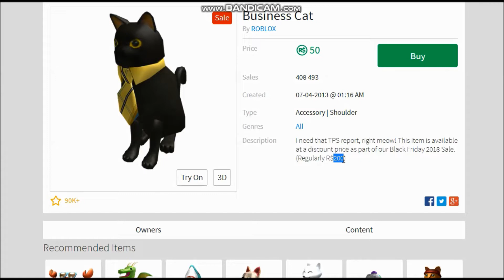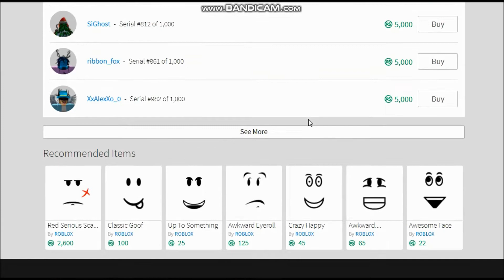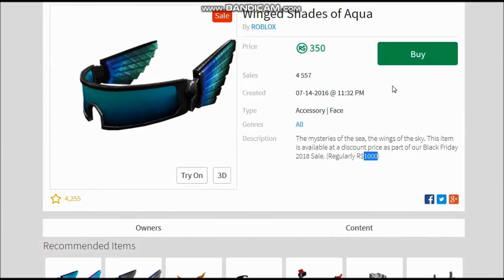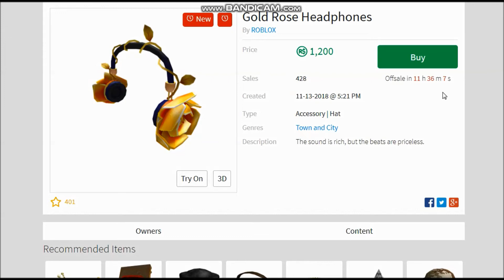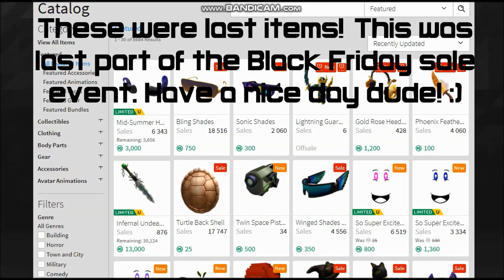ROBLOX BLACK FRIDAY SALE 2018 #4 [LAST DAY]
This Black Friday sale was so awesome (in my opinion)! Total Limiteds in this sale event: 7 + one Limited which came to Limited so it's 8. I hope you enjoy these videos and your day! :)

I forgot to show one item which is: Radioactive Beast Mode Bandana
This was 10 Robux and timer 4 hours.

Musics used in this video:

Ninjago Soundtrack - The Size of the Fight

Ninjago Soundtrack - Trouble Around the Corner